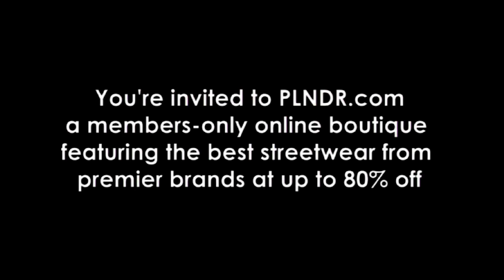Elite Gudz x Phetus x PLNDR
The PLNDR gang caught up with notorious graffiti artist Phetus and dude was kind enough to blast out a mural promoting the elite, members-only movement, PLNDR.com. The video features the mural in progress with Phetus iconic Phat Face logo plundering for bounty.